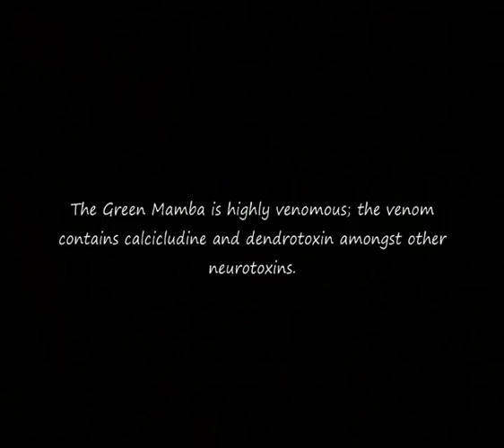Eastern Green Mamba Film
I filmed this footage in South Africa last year and decided to edit it into a sequence. The Green Mamba hunts, attacks and eats its prey.